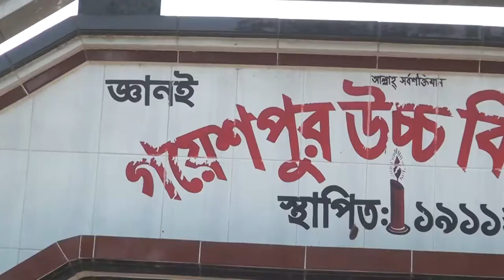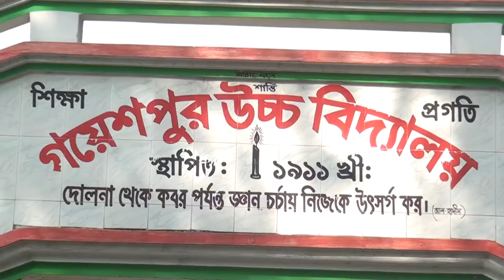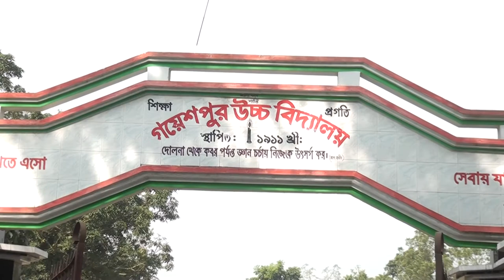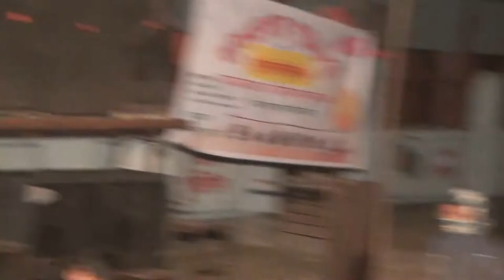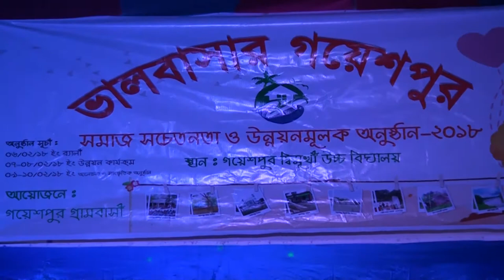valobasar Gayeshpur programs 3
valobasar Gayeshpur programs